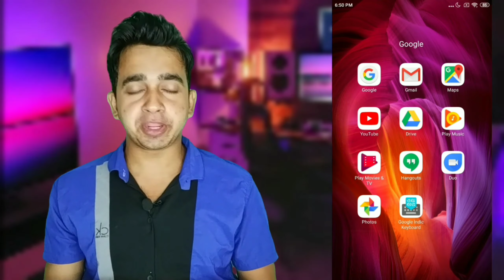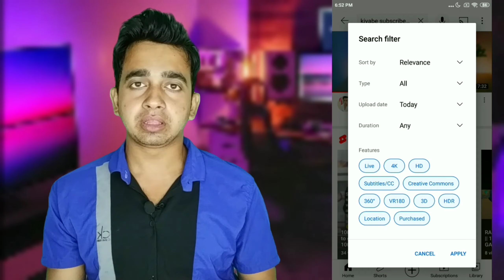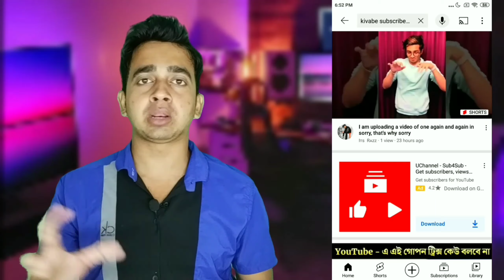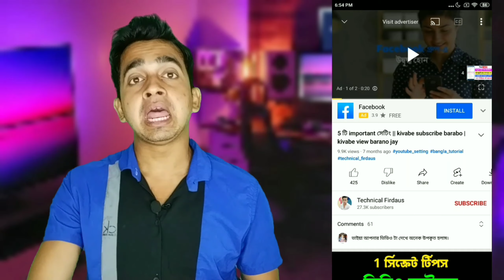ভিডিও আপলোড পরে ফ্রীতে বুস্ট করুন How To Boost Youtube Video After Upload Bangla | Free Video Boost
RQ